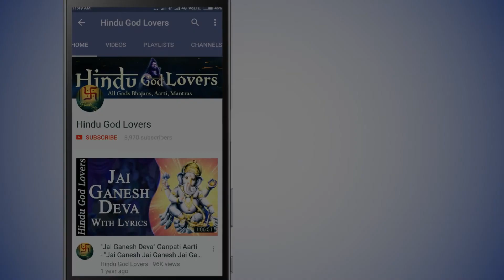हनुमान अमृतवाणी : Hanuman Amritwani by Disha Roy | Hanuman Bhajan | हनुमान भजन | Devotional Song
Title - Hanuman Amritwani
Singer - Disha Roy
Lyricist: Traditional

Spiritual Mantra for life the best destination for hanumanbhajan